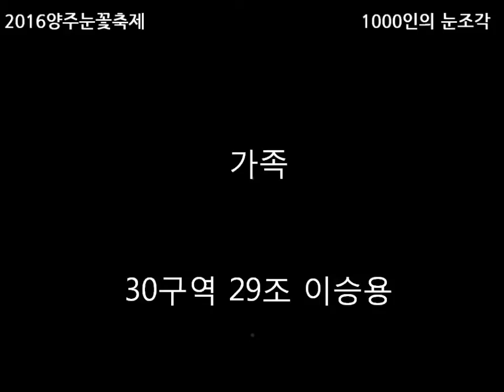2016 양주눈꽃축제 눈떼조각 2팀 29조 가족 이승용